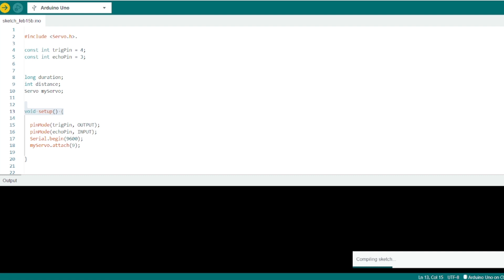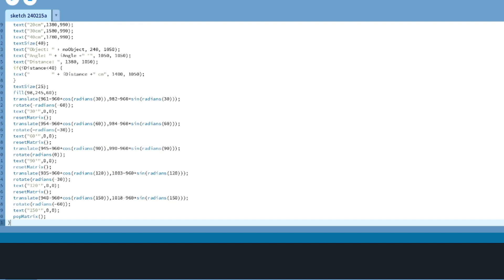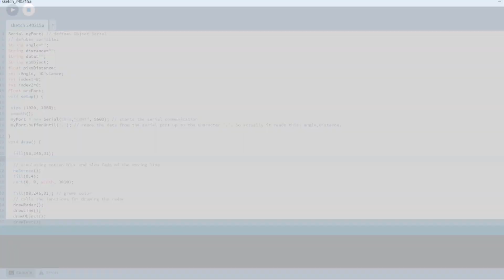Robimaker Arduino Sonar Projesi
Bir ROBİMAKER ürünü olan arduino sonar projesinin kurulumunu gerçekleştirdik. Bu videoda ürünü satın aldığınızda kolayca kurabilmenizi sağlayacak şekilde bağlantı şeması kodlar ve montaj kısımları anlatılmıştır. İyi seyirler.